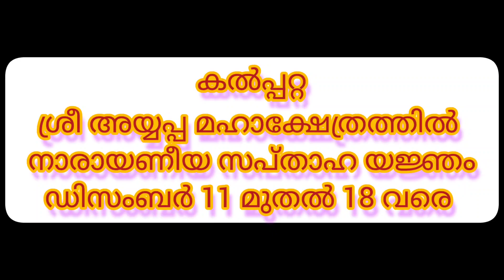രുക്മിണി സ്വയംവരം Rukmani swayam varam